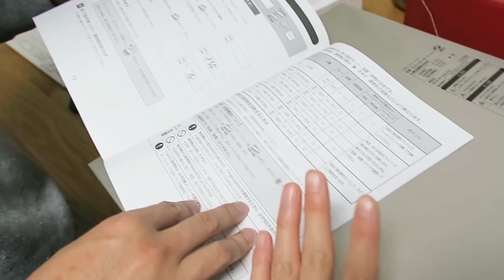年末に買った家電の総額40万・・・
こんにちは、フレンチブルドッグのココです。
今年も一年ありがとうございました！良い一お年を！＾＾

STAR DUST BGMさんの「魅惑の堕天使」と
GT-Kさんの「Planetoid」と
効果音ラボさんの効果音をお借りしました。